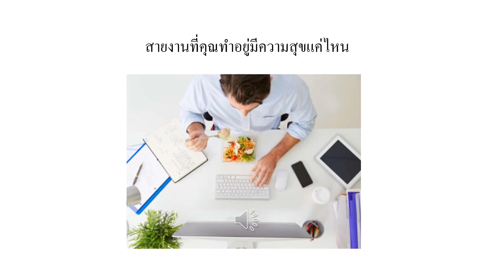สายงานที่คุณทำอยู่มีความสุขแค่ไหน